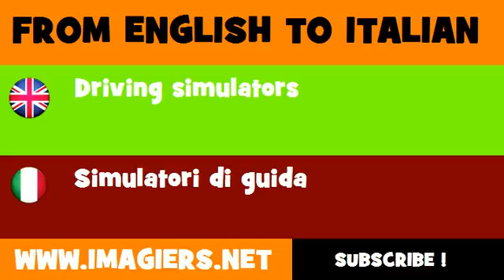How to say Driving simulators in Italian